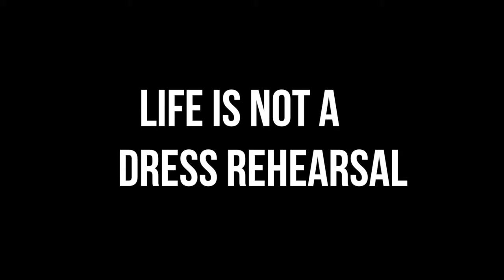Sunday 26th May 2013 - Church News